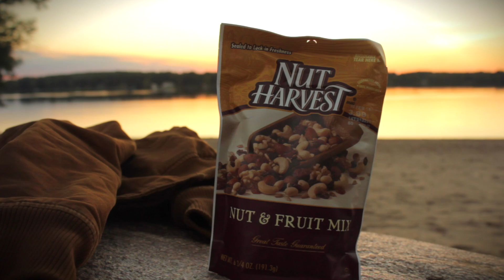Close up assignment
Here is my "Close-up" assignment.